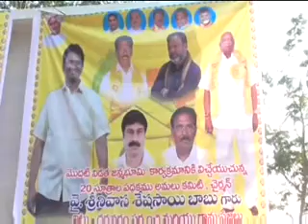దుర్గి మం.ధర్మవరంలో జన్మభూమి-మావూరు కార్యక్రమం